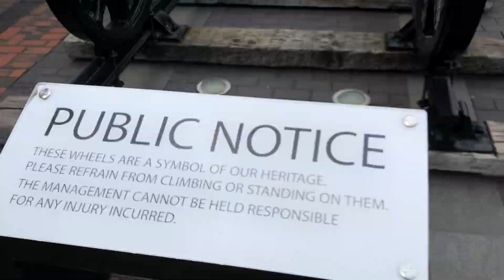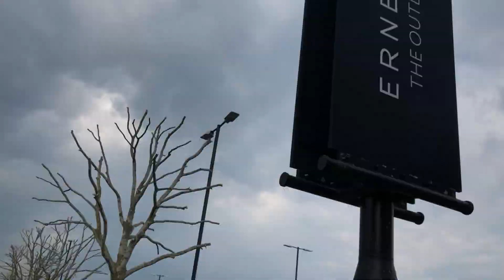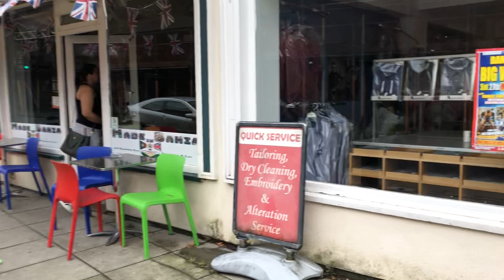19 May 2023